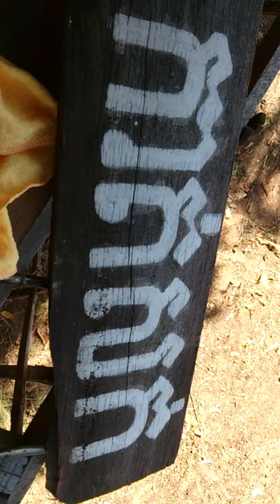តាន់ ចាន់លី/tann chann ly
គ្រូ តាន់ចាន់លី លក់លូ នឹង កាត់សក់
សូមអគុណសម្រាប់ការទស្សនាតាំងពីដើមរហូតដល់ចប់
សូមអគុណសម្រាប់ការទស្សនា
អគុណសម្រាប់ការចុច subscibe
 អគុណសម្រាប់ការចុច Like
អគុណសម្រាប់ការចុច Share
បេីអ្នកទាំងអស់គ្នាមានសំណូមពរសូម ចុច Comment ខាងក្រោម Video
សូមអគុណពុកម៉ែបងប្អូនដែលបានអញ្ជើញចូលរួមក្នុងពិធីមង្គលការរបស់យើងខ្ញុំ
សូមឲ្យអ្នកទាំងអស់គ្នាមានសុខភាពល្អ
រកទទួលទានមានបាន
មានសំណាងល្អគ្រប់ៗគ្នា
សូមអគុណ